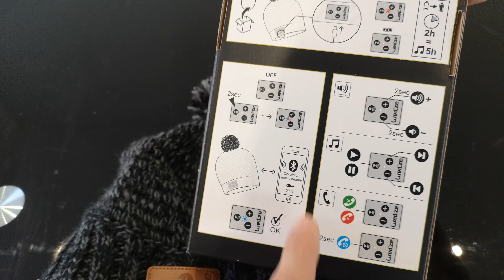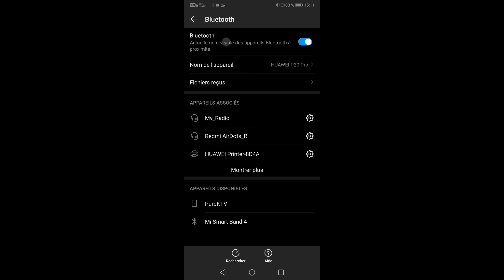Test du bonnet connecté WEDZE : un bon cadeau à petit prix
Découvrez le bonnet bluetooth de Décathlon que nous venons d'acheter. A travers ce test tuto vous saurez comment connecter le bluetooth et écouter de la musique ou passer un appel, et ses fonctionnalités.